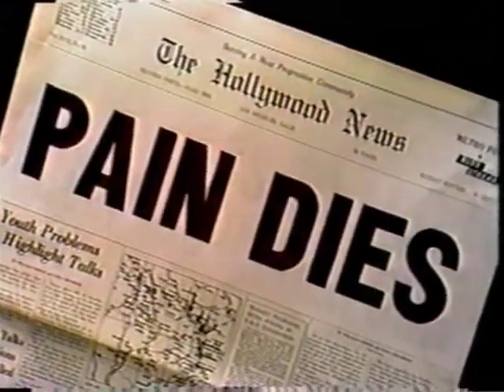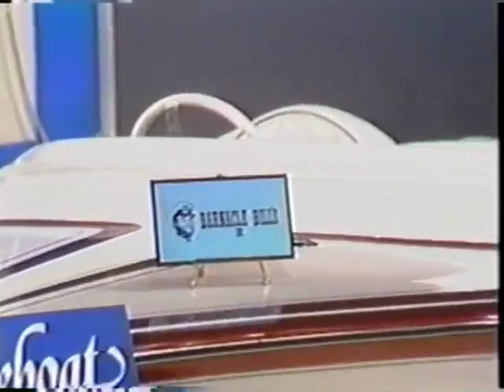The Price is Right - Citizen Pain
Jay Wolpert's parody of the 40s movie "Citizen Kane". From a special half-hour episode in Season 6 - October 6, 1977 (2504D).

Video courtesy of Roger Dobkowitz.